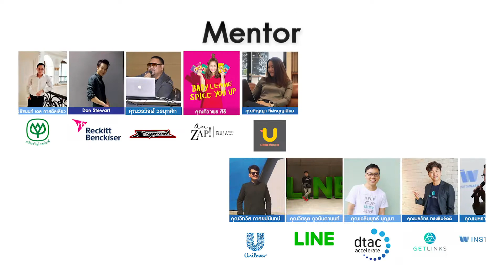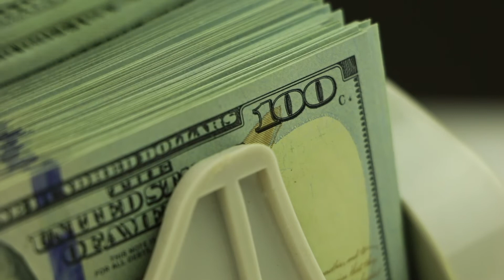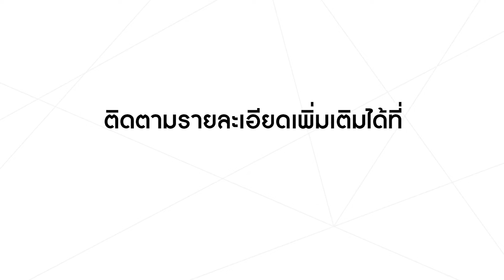รีวิว BUSEM | คณะการสร้างเจ้าของธุรกิจและการบริหารกิจการ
มารู้จักการเรียนเพื่อเป็น เจ้าของกิจการ กับ BUSEM - คณะการสร้างเจ้าของธุรกิจและการบริหารกิจการ มหาวิทยาลัยกรุงเทพ เรียนคณะนี้จะต้องเรียนอะไร และมีความพิเศษให้น้องๆ มากกว่าแค่ไหน ไปดูกันเลย!